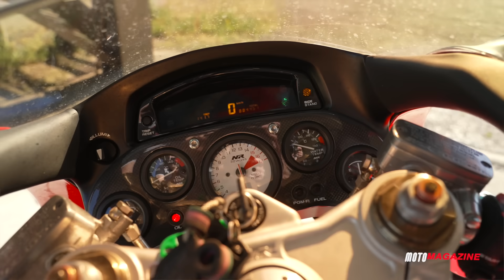Honda 750 NR, elle est une légende ► Apéro Moto Magazine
La Honda 750 NR est certainement la moto la plus étonnante qui ait été produite. C'est une moto bourrée d'innovation pour l'époque. Mais c'est surtout son moteur qui fut la légende. Il est composé de quatre cylindres, disposés en V, ouvert à 90°. Les pistons sont de forme oblongs. La culasse doit supporter 32 soupapes et 8 bougies. Au final son moteur développe 130 ch à 14 500 tr/min et le régime est limité par souci de fiabilité à 15 000 tr/min. Bref, on ne pouvait pas ne pas vous la présenter en Apéro du vendredi !